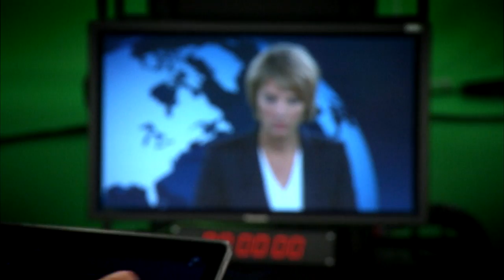Marietta Slomka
Hanns Joachim Friedrichs Preis 2015